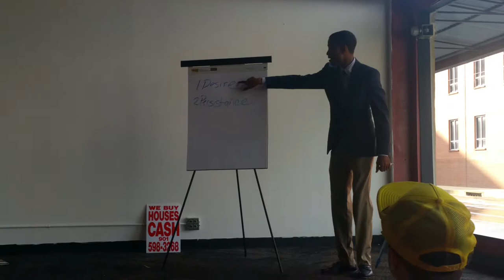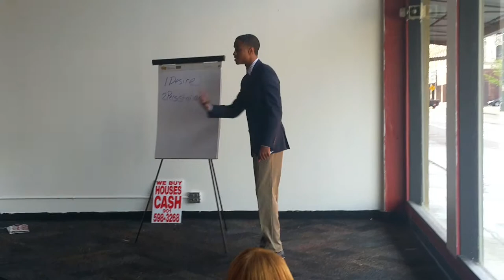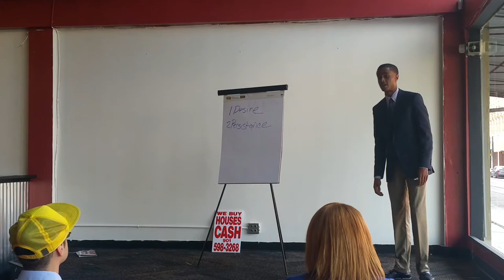Wholesale Realestate 101 with Rico Smith(7)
Rico smith talks about how to flip properties with no money down.